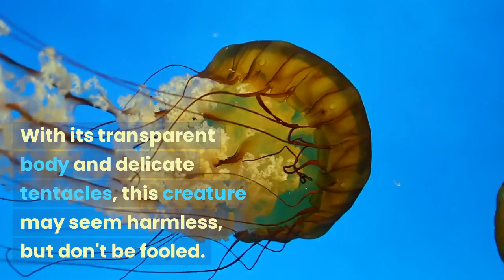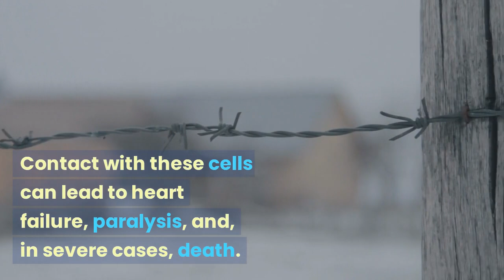The WORLD'S MOST VENOMOUS ANIMALS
Join us on an exhilarating journey as we uncover the world's most venomous animals. From the elusive Inland Taipan to the deadly Box Jellyfish, this captivating video explores the top five creatures armed with nature's deadliest toxins. Discover the astonishing adaptations, learn about their venomous capabilities, and witness the awe-inspiring beauty and danger of these incredible animals. Brace yourself for an adventure that will leave you both in awe and cautious of the hidden dangers lurking in our natural world. Get ready to encounter the venomous powerhouses that reign supreme as we unveil the secrets of the most venomous animals on Earth.